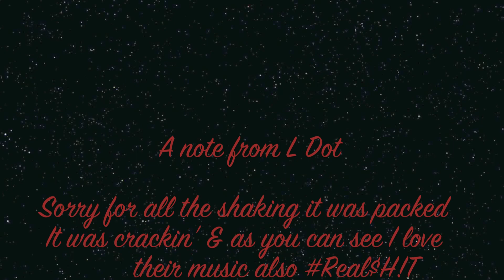AnimalHouse Part 1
What's good people so basically this is footage from the Animal House show. Which was def crackin' at Skullys Bar & Venue in Columbus, OH. I went out there to see the show, network with different people & artist's. Get my brand name out there or whatnot ya dig. Also to get some exclusive footage of the show; to rep BlackNickill Films which is done by me & my guy Nick. Watch for his EP droppin' soon
Other then that enjoy the video, again I apologize for all the shaking. It was very packed where I was at and the show was crackin' lol. Our motto is "WeOnlyGoin'GetBetter"